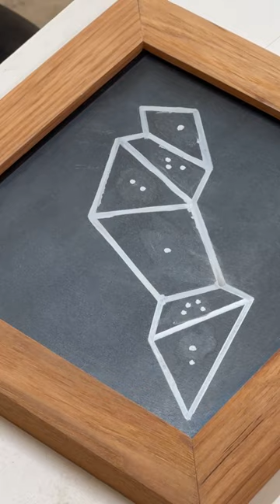Creating Art Work 🎨